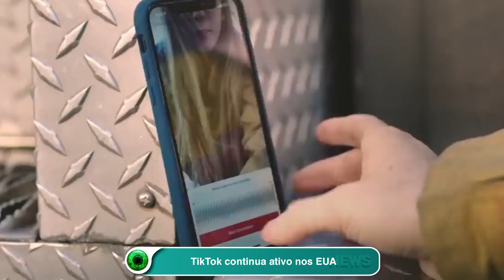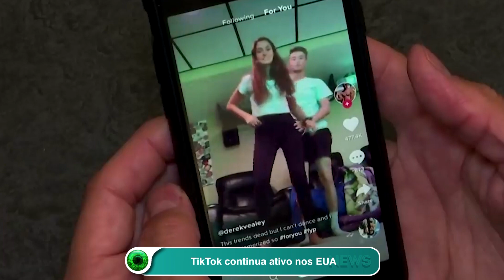TikTok continua ativo nos EUA